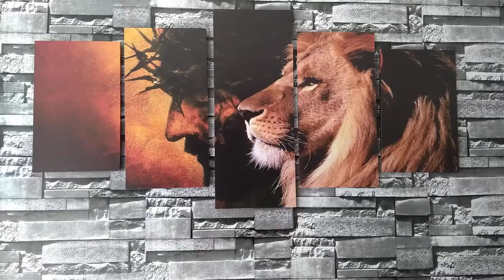Quadro Decorativo Sala Quarto Leão De Judá Jesus Cristo